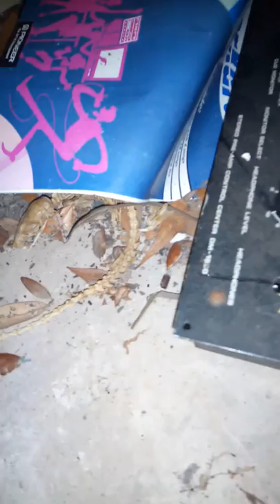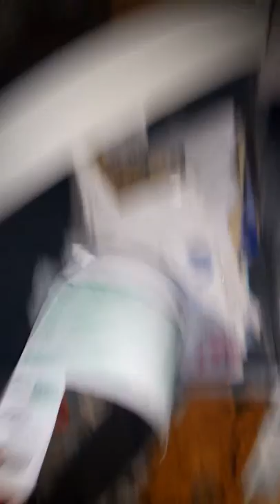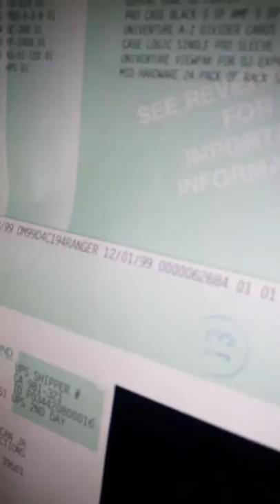Found 20 year old Snake Skeleton in Storage Unit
Always check your Storage Units